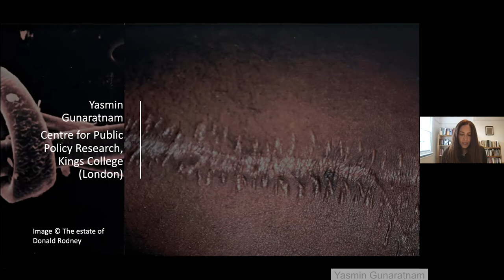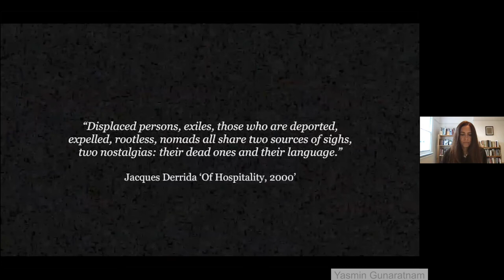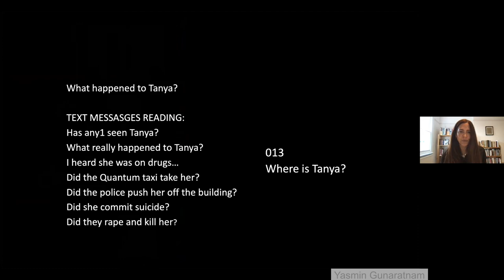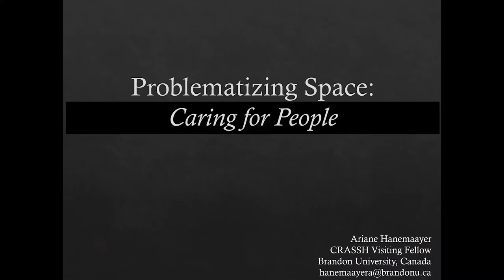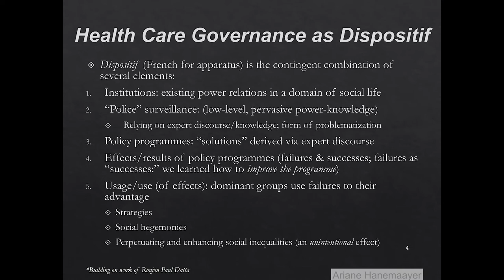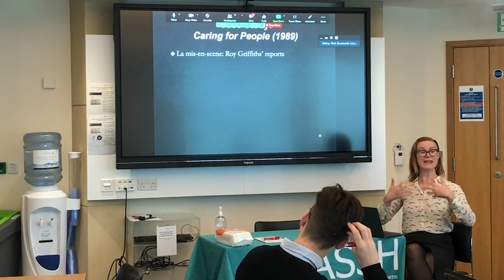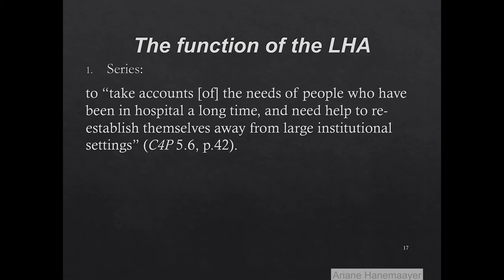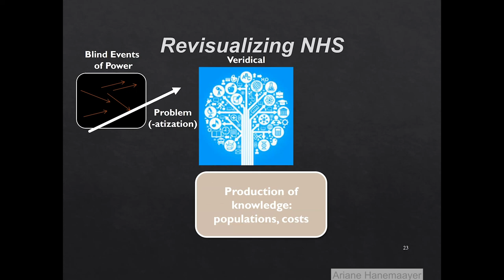CRASSH I Global Medical Humanities I Panel B: Mobilities of Health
Global Medical Humanities: Exploring the ‘Milieu’

Panel B: Mobilities of Health

Catherine Waldby (Australian National University)
Reproduction and Extinction in the Social Sciences and Humanities

Yasmin Gunaratnam (King’s College London)
Decolonial Presencing, Infrastructures of Violence and Joy

Ariane Hanemaayer (Brandon University, CRASSH, University of Exeter)
Problematising Space: Caring for People